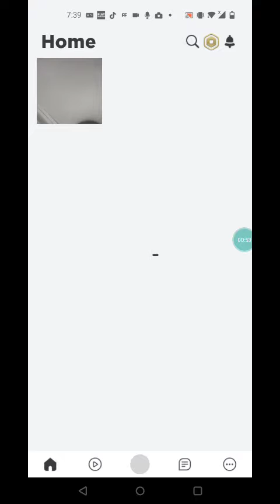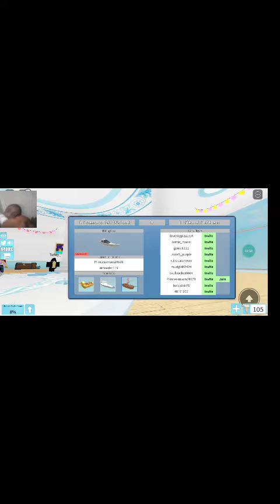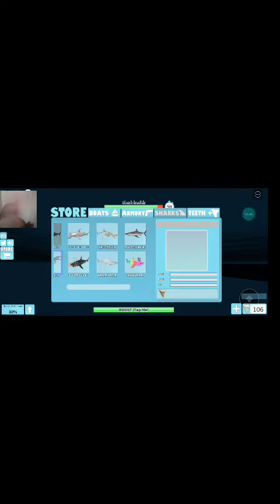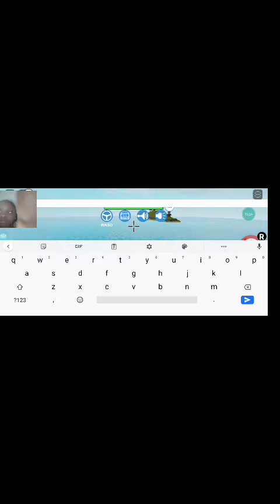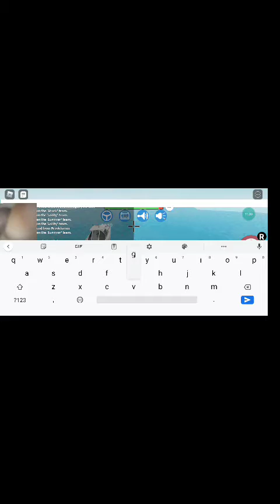playing shark bite part 2